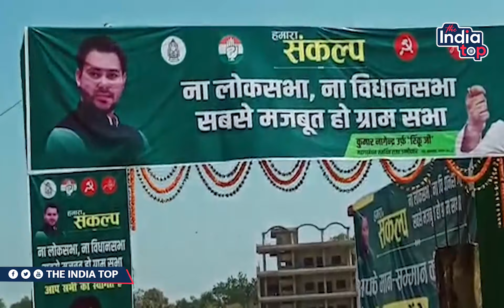Gaya में Congress के नाम पर MLC का चुनाव जीतने जा रही है RJD